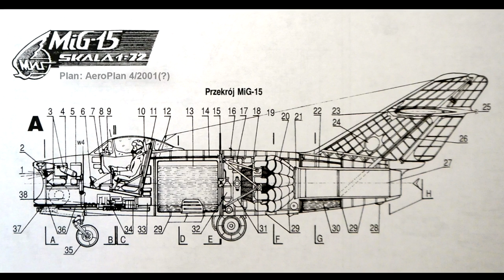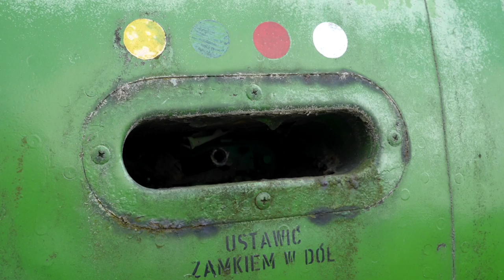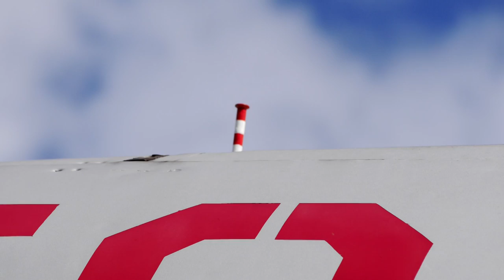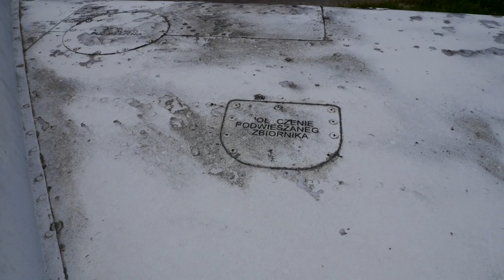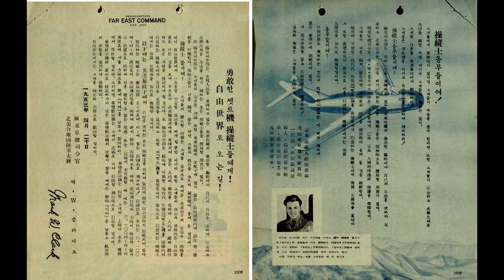Mig-15 z Polski - Lim-1 (Lim-2)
Historia Licencyjnego Myśliwca z Mielca - Mig-15 z PRL, czyli Lim-1 i Lim-2.
W filmie występują następujące samoloty:
Lim-1 (srebrny), Lim-2 (srebrny), SBLim-2 (biały) i SB-Lim-2A (zielony) z Muzeum Lotnictwa Polskiego w Krakowie

oraz

Lim-2 (srebrny) - samolot-pomnik z Andrychowa.

Samoloty Lim-1 i Lim-2 znane są także jako WSK Lim-1 / WSK Lim-2 lub PZL Lim-1 / PZL Lim-2.

Zdjęcie na miniaturce: plane4you.eu